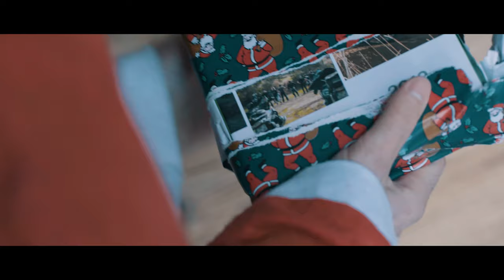BMW Motorrad Savy vous souhaite un joyeux noël